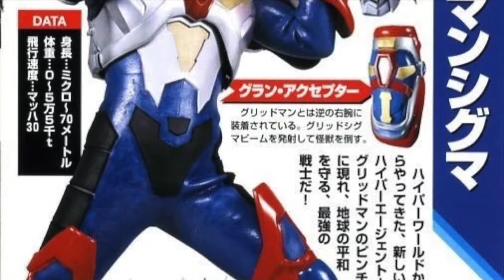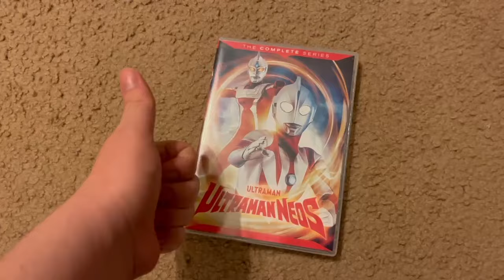Ultraman Neos Retrospective - The Forgotten Ultra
Does anyone remember Neos or am I his only fan?
I felt like he needed a bit of attention so I took it upon myself. Do enjoy this short retrospective!
And what are your thoughts on Ultraman Neos? Would you check out this show or recommend it to your friends who want to get into Ultraman?

Characters used are owned by Tsuburaya Productions, and TOHO Co., Ltd

This video was made purely for fun and non-profit